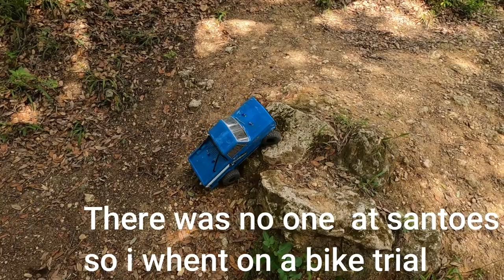Enduro Trail Walker at Santos Tiny Truck Trail 5/18/2021